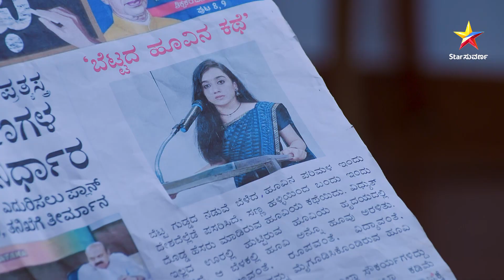Malini denies Hoovi's request and scolds her | Bettada Hoo | Star Suvarna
ಗೌರಾಳ ವಿಚಿತ್ರ ನಡುವಳಿಕೆ ಹೂವಿ ಮನಸಲ್ಲಿ ಅನುಮಾನ ಹುಟ್ಟಿಸಿದೆ !

ಬೆಟ್ಟದ ಹೂ | ಸೋಮ - ಶನಿ | ರಾತ್ರಿ 8 ಕ್ಕೆ